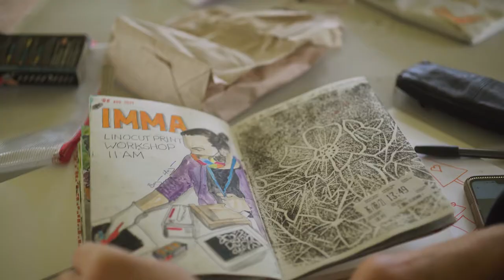IMMA Outdoors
As the successful IMMA Outdoors programme comes to an end, IMMA presents a final weekend of closing events that celebrates all those who have worked, collaborated and enjoyed our programmes this summer, it’s been a tremendous season!

Before the brighter evenings end join us for this blockbuster programme of performance, music, tours, talks and workshops that brings you deeper into the ideas and work of some of the artists that are synonymous with IMMA Outdoors 2021.

Video features,

- Niall Sweeney, Club Chroma Chlorologia, 2021 (Installation, gardens)
- Shout Out + Queer Culture Ireland Workshop: Cathal Kerrigan, Hannah Tiernan, Kate Drinane, Sara     Phillips, Domhnaill Harkin.
- Dr Gerald Mills Talk: Common Ground, Mapping Green Dublin
- R.Kitt
- Dreamcycles
- Homebeat
- Breaking Cover
- Flying Dog - Fitzers Catering
- Overherd Food Truck – Farrell Catering
- Hugh Lane Gallery
- NCAD
- DJ Nigel Wood
- Mark Clare – Ping Pong Diplomacy
- Forerunner, Y O U N G F O S S I L, 2021
- Visitor Engagement Team Summer Workshops
- Paola Catizone, Lunchtime Yoga
- Go Dance For Change
- Poetry Speaks by the Adrian Brinkerhoff Poetry Foundation and Poetry Ireland

Supported by
Public Service Innovation Fund, OPW and The Devlin